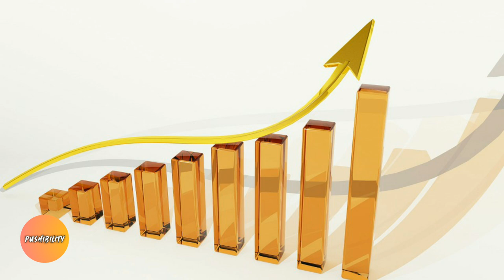The Secret of Content.Motivation-speech Depression #2021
LibriVox recording of Mental Efficiency and Other Hints to Men and Women, by Arnold Bennett. Read by Ruth Golding.

In this light-hearted yet thought-provoking collection of articles, published in 1911, Bennett offers his thoughts on exercising your mind, organising your life, marriage, happiness and other pocket philosophies.

The book stands the test of time, and much is still relevant and amusing - perhaps even more so, with nearly 100 years of hindsight, than when it was originally written.

The book "X" to which Bennett refers in Chapter 5 is An Essay on the Principle of Population by Thomas Malthus, of which there is also a Librivox recording.

motivational video,
motivational speech,
best motivational speech,
motivational speeches,
morning motivation,
focus motivation,
best self discipline motivational speech,
focus on yourself motivation,
Push ibility,